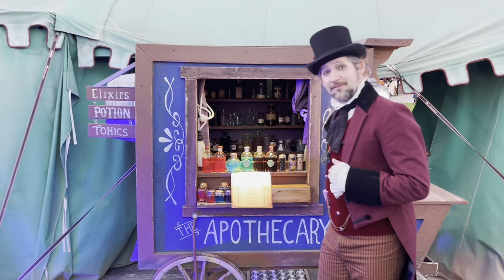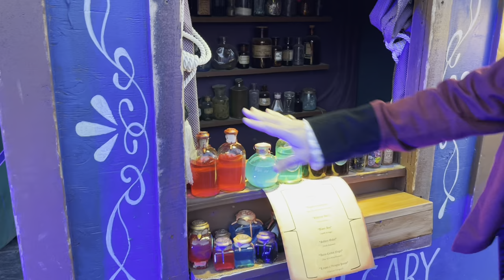I Went To The Most Unique SCARY Theme Park In The United States | Evermore LORE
I went back to Evermore Park and attended their Lore event. Lore is only done during October. It's scary, fun, interactive and has activities for children and scares for adults.

If you just want Disneyland, Knott's Berry Farm or Universal Studios tickets then use the link below to get your VERY BEST prices on Tickets and hotels.

If you want to become a supporter of Provost Park Pass and get your name at the end of the videos click this link here PLUS You will get an extra video every Sunday from Amanda and Chris.

Platinum:

Jonathan
Anne C
Trace & Jessica G
Rob Moreno
Franky Jr.
Sharkbait Muhaha
The Hansen Family
Zachery S
Wayne Williamson

Professors:

Lola
The Stockett Family
Jeff Maddog
Brandon L
Dennis Greenhill
Nicole Kurtiak
Natalie C
Avery H
Tracy Borghesani
Carlos Arvizu
Christian Ratliff
Betsey Brookes
Kevin Mindel
Jason Smith